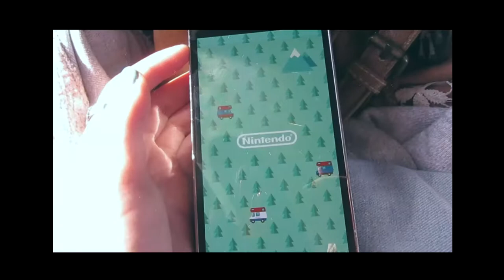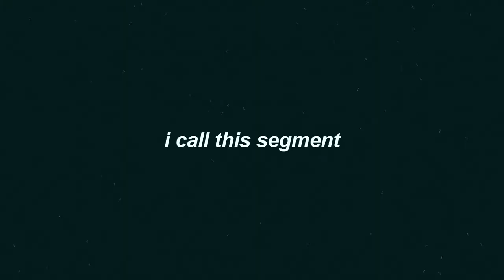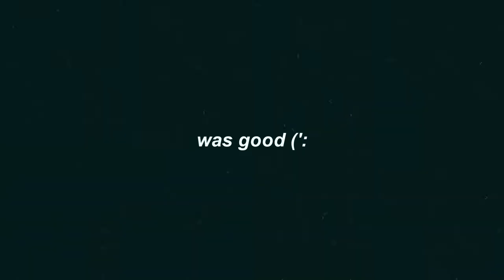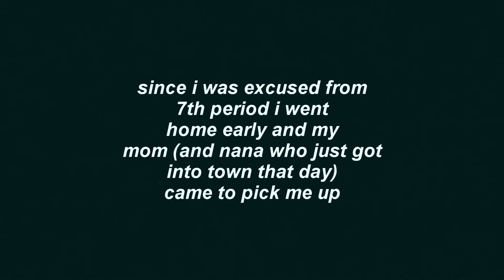museum of fine arts | vlog #6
this year i went to the museum of fine arts for the second time for french club ! i had a great time + tried to vlog as much as i could (':
hope u all are well !!! iluuuuu
music !